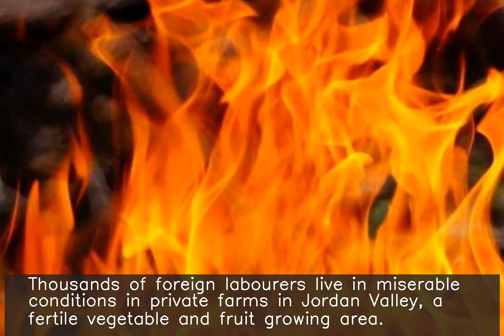13 Pakistanis, including 8 children, killed in farm fire in Jordan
Thirteen Pakistanis, including eight children, were killed when a fire swept through their makeshift houses in a farming estate in Jordan Valley, Jordan's civil defence said. Officials added that initial signs showed it could have been an electrical fire. Thousands of foreign labourers live in miserable conditions in private farms in Jordan Valley, a fertile vegetable and fruit growing area.